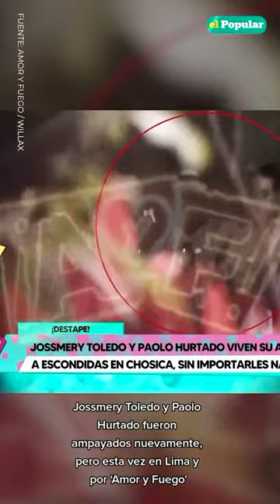JOSSMERY TOLEDO Y PAOLO HURTADO viven su amor a escondidas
Jossmery Toledo y Paolo Hurtado se alejaron de la ciudad para no ser vistos, pero aún así los captaron.